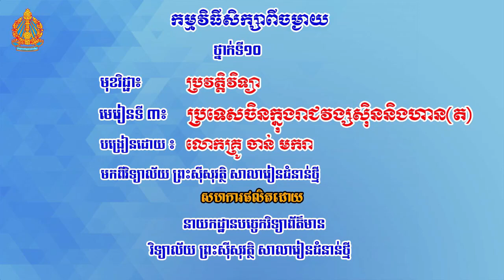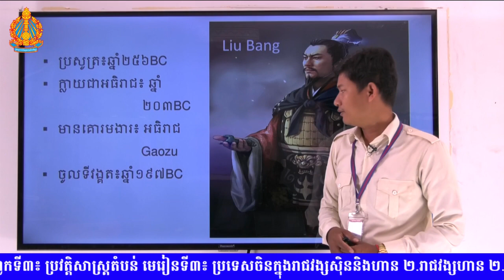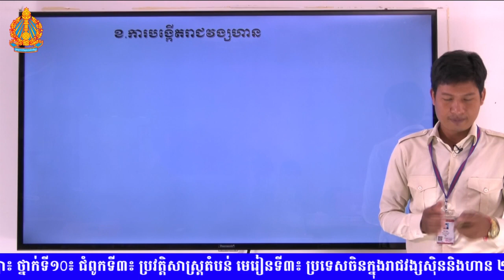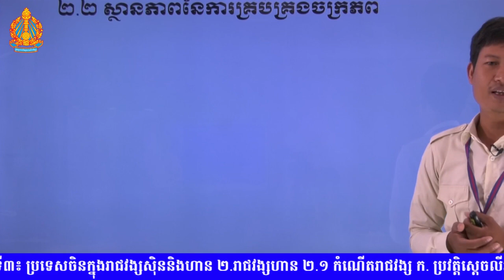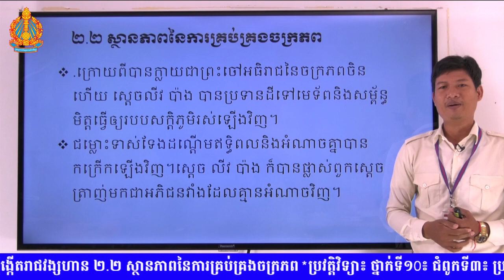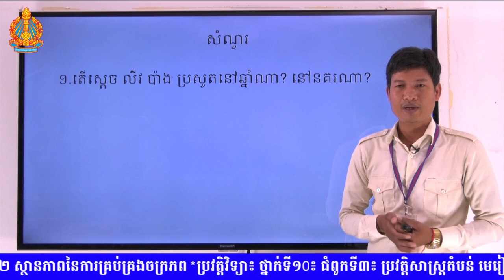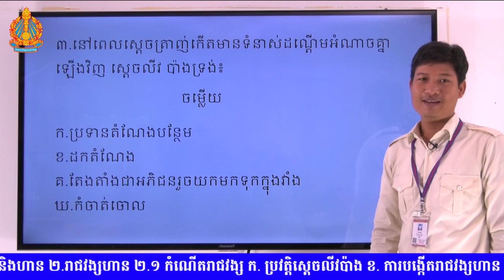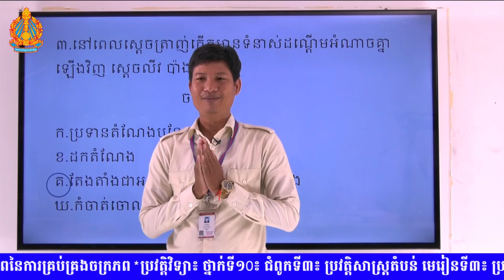K10HISEP7 7 ប្រវត្តិវិទ្យា៖ ថ្នាក់ទី១0៖ ជំពូកទី៣៖ប្រវត្តិសាស្ត្រតំបន់ មេរៀនទី៣៖ប្រទេសចិនក្នុងរាជវង្